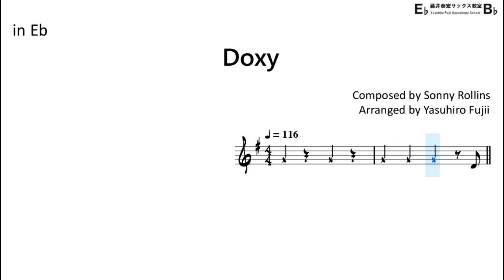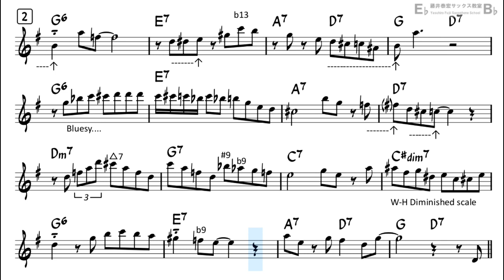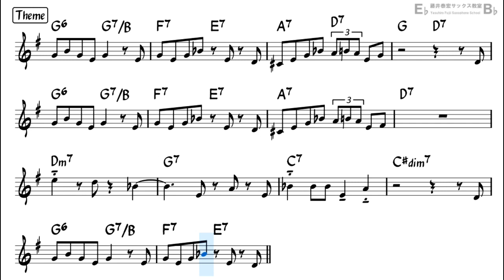Doxy - Backing Track with Sheet Music for Alto Sax (Take-1)